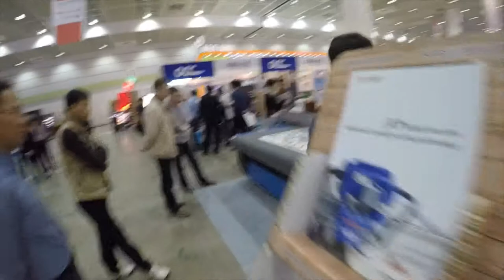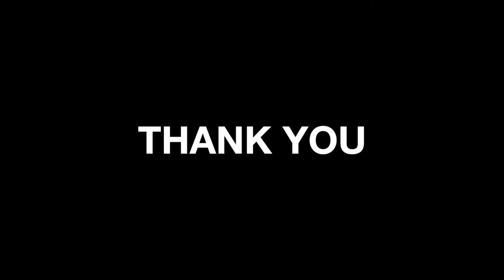DYSS in KOSIGN 2014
Digital Print & Cut solution
GF2616-16SMW
GH2200-10FMW
X7-1624C + Automatic Sheet feeder
X5-1325T
GM3042